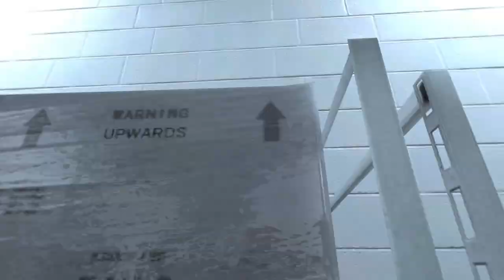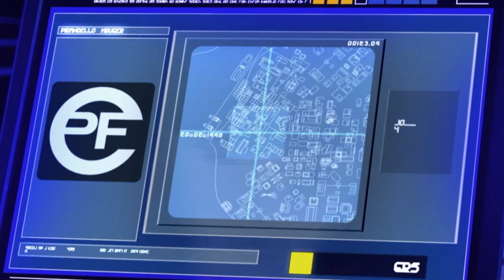Property Can't Own Guns | Mirrors Edge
Benz is thrown into the deep end with Mirror's Edge Today, and it's a doozy. The controls make no intuitive sense and he just keeps turning around instead of punching the guard like he should. I be this looks so cool if you don't mess up, but that's not what we're getting on today's episode, that's for sure.